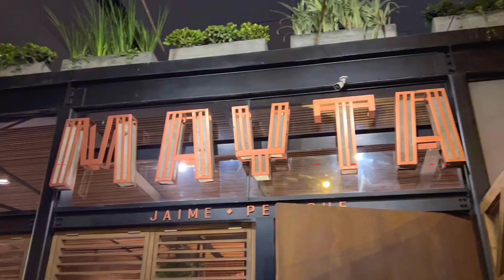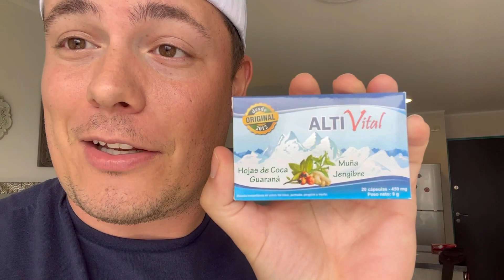Things to do in Lima, Peru - Surfing, great food, and night life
So many great things to do while in Lima Peru!